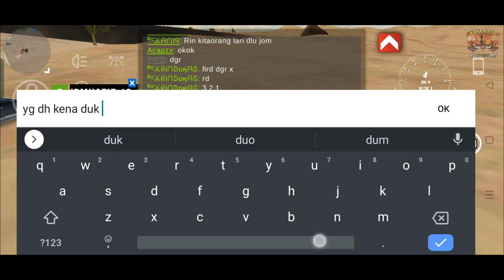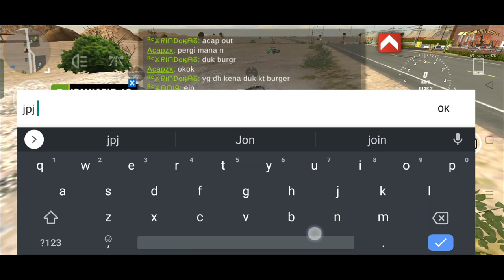Perlumbaan Jalan Kereta Api (Mercedes 280SL) - Car Parking Multiplayer (Malaysia) - Part 4